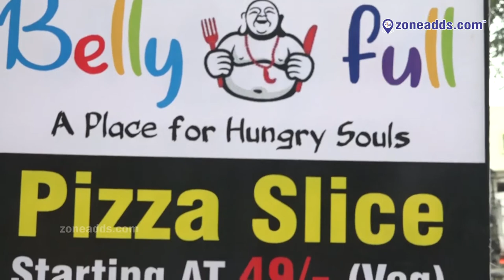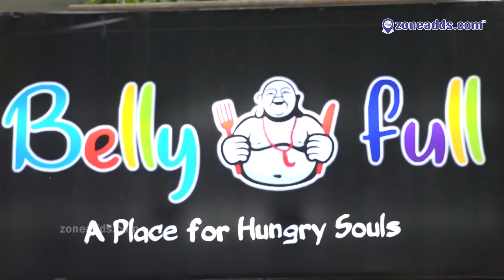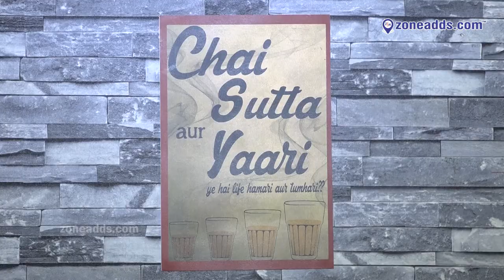Belly Full Cafe || Defence Colony, Below Spicy tree, Sainikpuri. || zoneadds.com